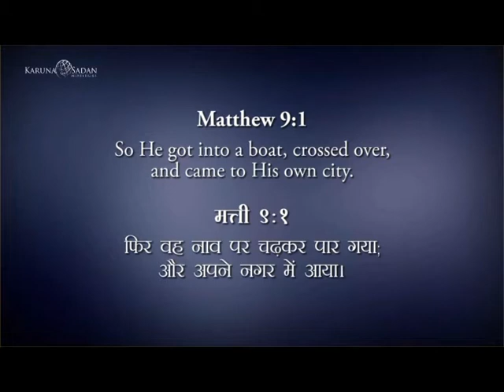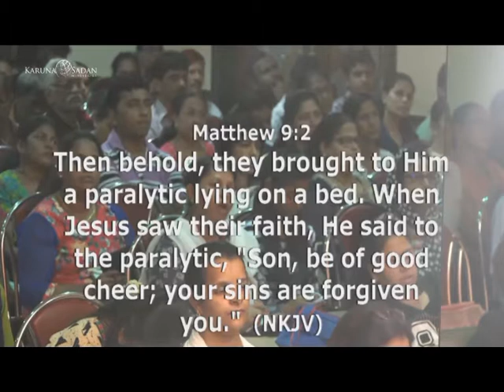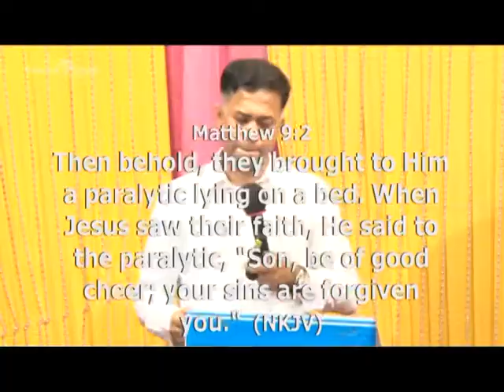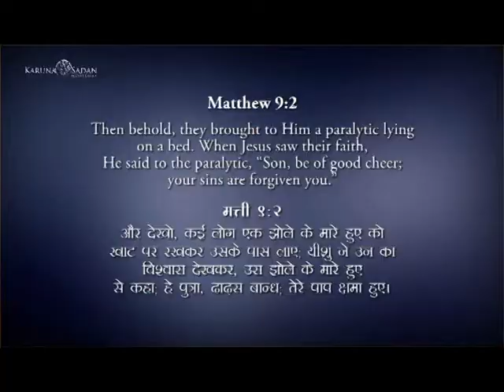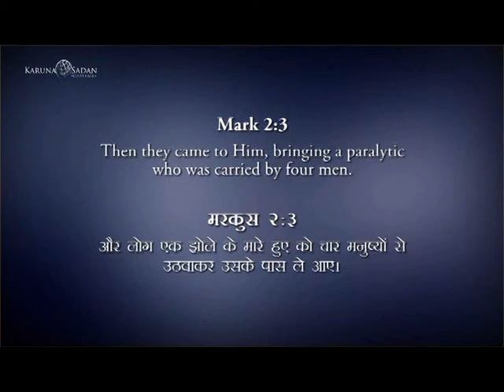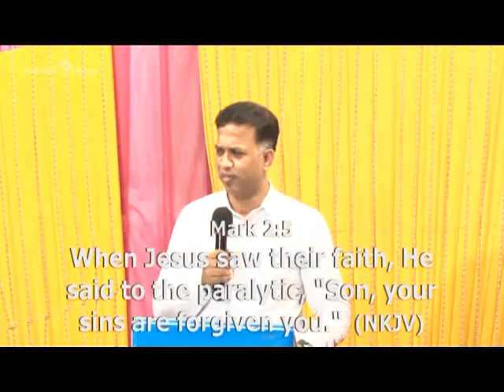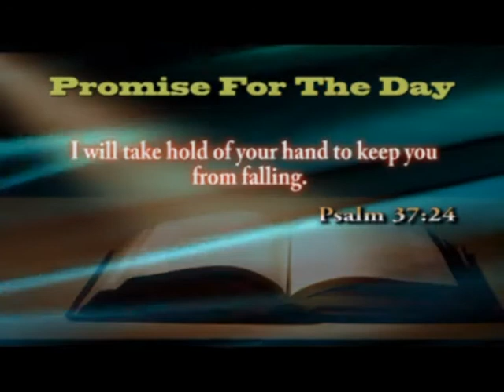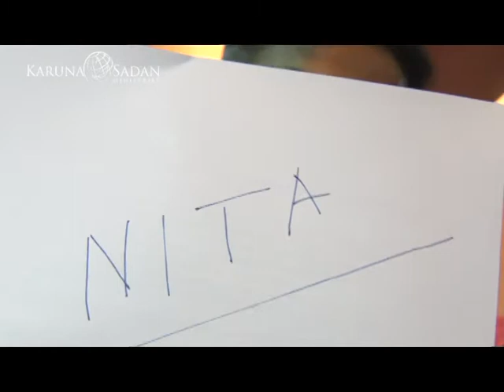KSM | Episode 330 | Faith Amplified - 1 | Pastor Michael Fernandes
Episode 330 | Faith Amplified - 1 | Pas. Michael Fernandes